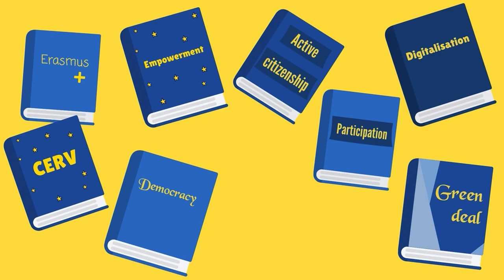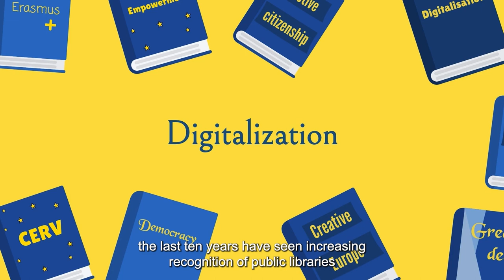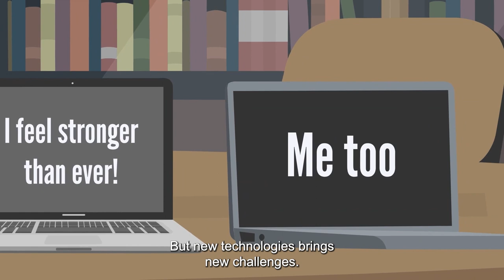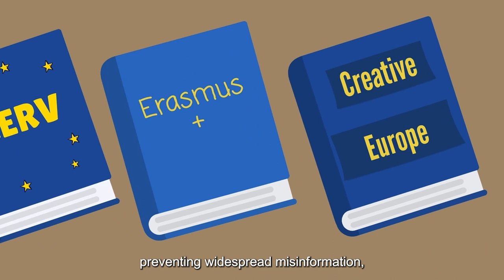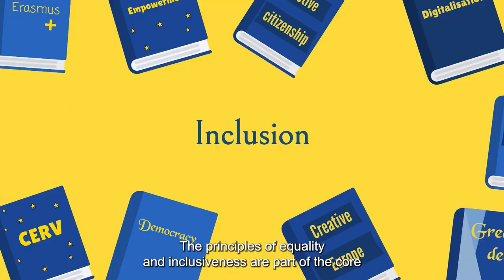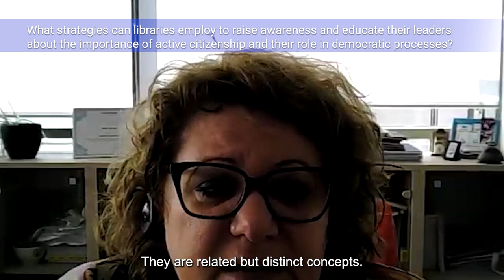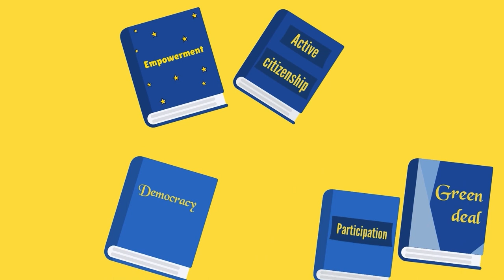ResourcingLibraries Episode 1: Meet the EU and its funding programmes!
Explore the world of EU funding with the Resourcing Libraries webinar series!

This free webinar series is organised as part of the “RL:EU - Connecting libraries to EU resources” project. Bringing together EBLIDA, PiNA and PL2030, this project aims to help Europe’s public libraries unlock EU resources to support their adult education programmes and strategies.

The webinar series will help participants:
🔹 Understand the EU, its context and funds
🔹 Identify which EU programmes are relevant to their library
🔹 Learn to develop project applications
🔹 Successfully maintain their project beyond its lifecycle

The first episode of the series ‘Meet the EU and its funding programmes’ is live. In this episode, we hear from librarians across Europe on their EU-funded projects. The following episodes explore which EU funds are relevant for your libraries, intervention logic, and the success factors for EU projects.